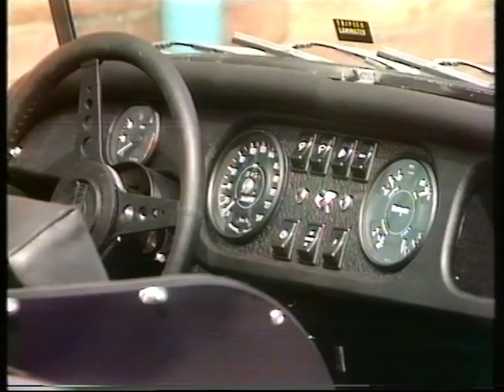Sports car | Morgan sports cars | Drive in | 1975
A British Motoring success is what can only describe the Morgan motoring company - established in 1909 with the design and production of the three wheeler, then hand built Morgan went from strength to strength with the development of a 4 wheel version. Thames TV's 'Drive in' picks up the story.